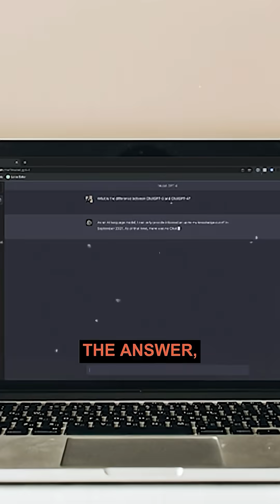AI Shouldn’t Just Give You the Answer, When It Can Be Making You Smarter 🧠🤖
Since day one of language models, it’s all been “just give me the answer, write the code, solve the thing”—like AI is a shortcut to done. But in education, that’s the wrong game. The real value? Using AI to ask better questions, not just give faster answers. Imagine a Socratic-style assistant that doesn’t hand over homework, but guides students toward real understanding. That’s how kids actually learn—and if AI’s here to stay, we better start teaching people how to think with it, not just through it.